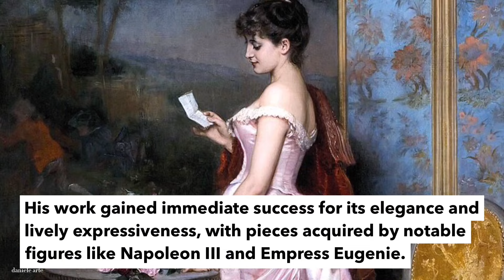Auguste Toulmouche: The Master of Elegance | Renowned French Painter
Discover the captivating life and art of Auguste Toulmouche, a celebrated French painter known for his elegant portraits of women. Learn about his early influences, rise to fame, and lasting impact on art history. Watch now for an in-depth look at this master of elegance.